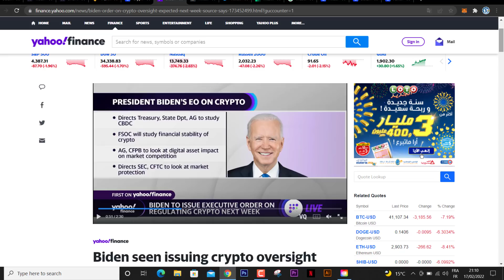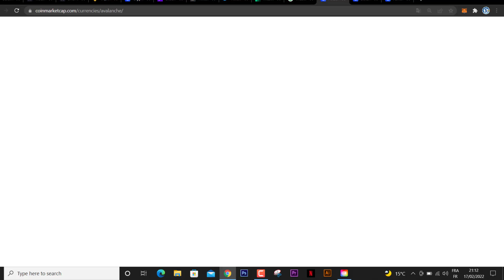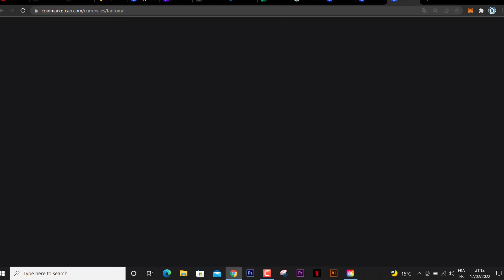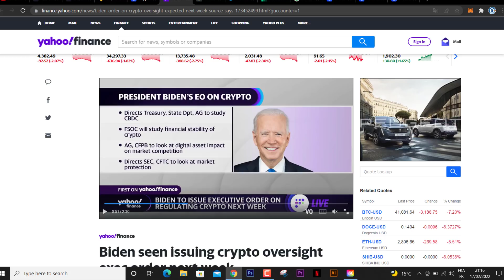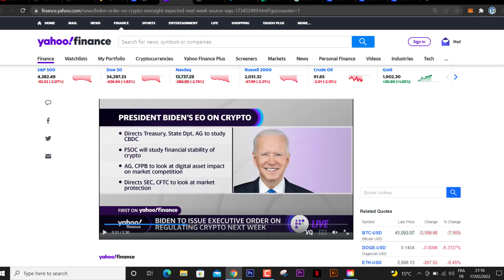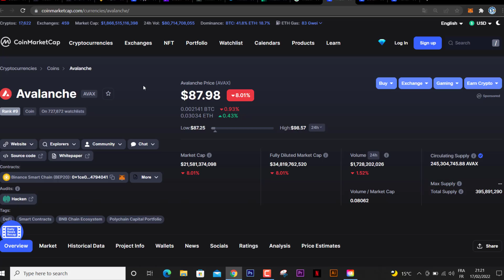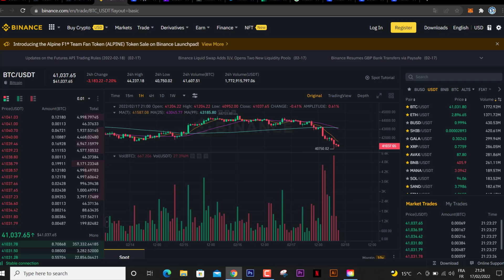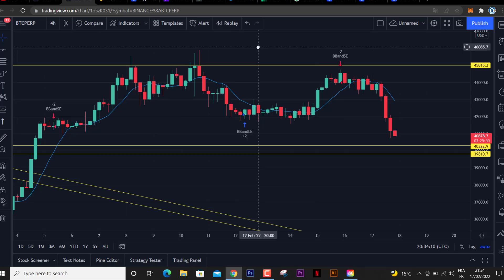احداث ستأثر بشكل كبير على العملات الرقمية تحليل اتجاه العملات 2022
رابط مباشر لتسجيل في منصة بيناناس :
رابط تسجيل في افضل بنك  الكتروني مجانا
رابط صفحتنا على مواقع تواصل الاجتماعي لأي سؤال